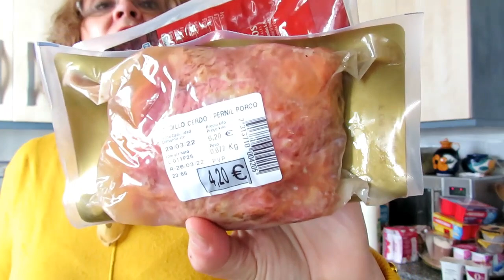Un jueves mas vlog626